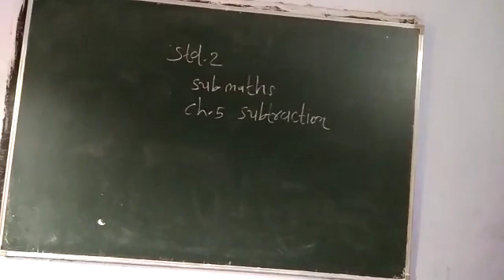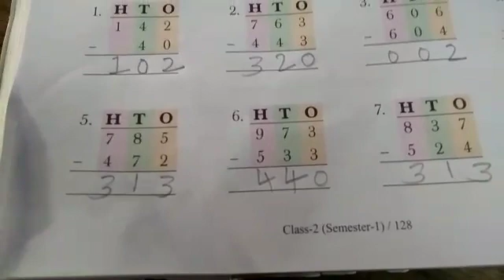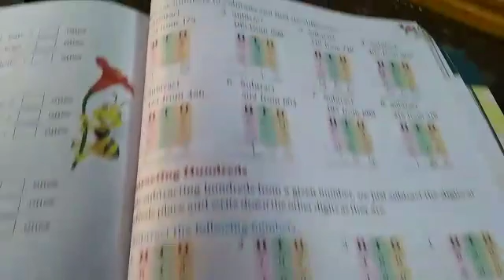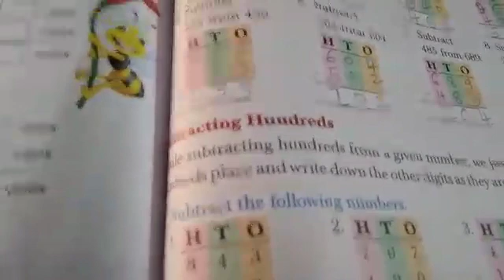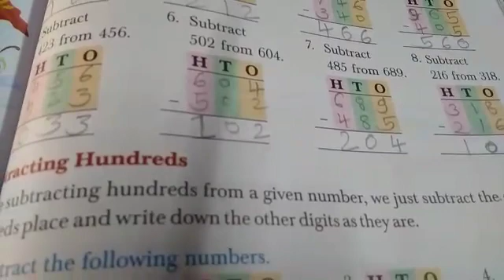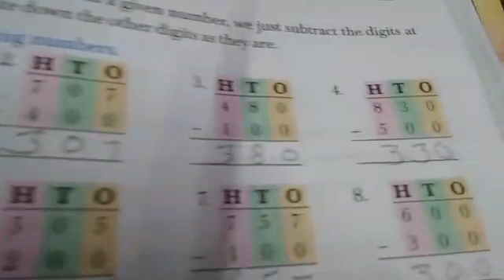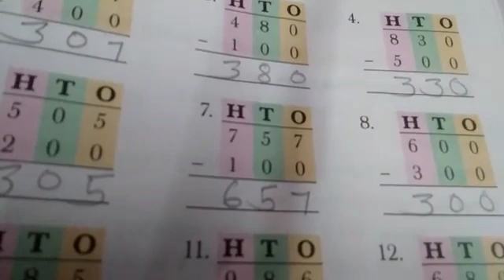27 August 2020(2)